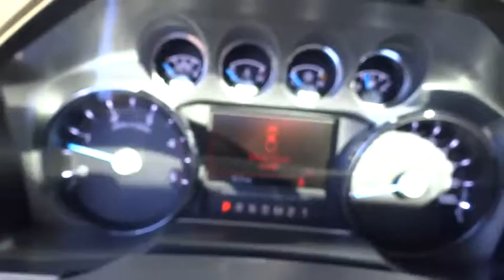2015 Ford Super Duty F-350 SRW Carson City, Reno, Northern Nevada, Susanville, Sacramento,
2015 Ford Super Duty F-350 SRW
2015 Ford Super Duty F-350 SRW  - Stock#: 29876 - VIN#: 1FT8W3BT5FEC54454